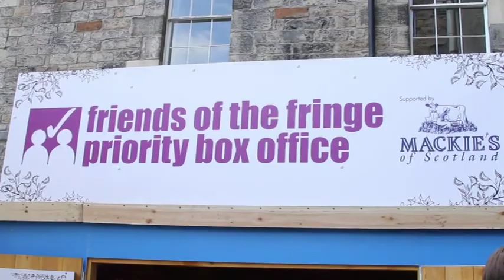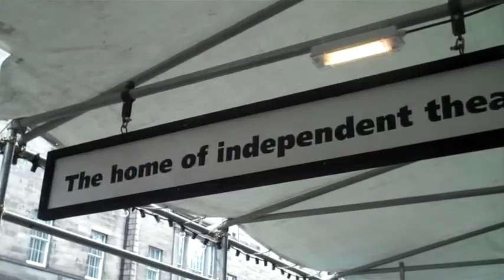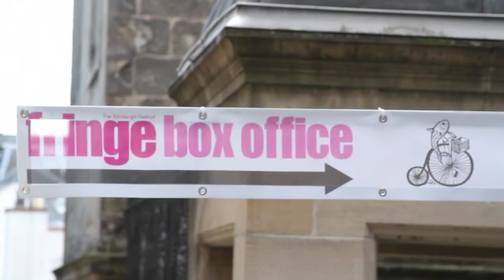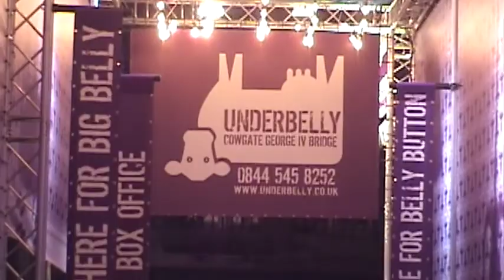edinborough fringe festival